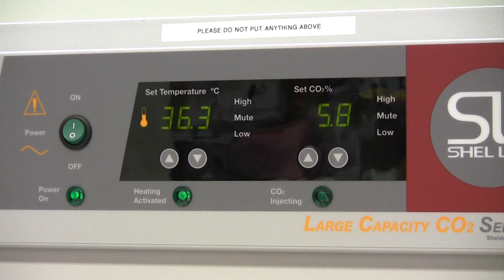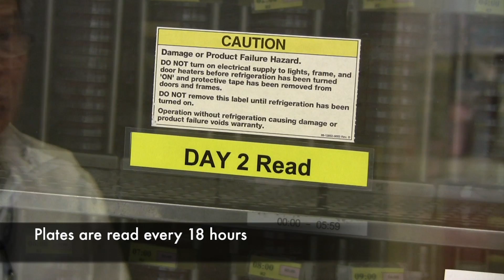Incubators used in Clinical Microbiology Lab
A brief tour of the incubators found in a Clinical Lab. There is a non-CO2 incubator for colored media, because CO2 lowers the pH and will change the color. Three other incubators contain CO2, and are used for day 1, day 2 and day 3 incubations